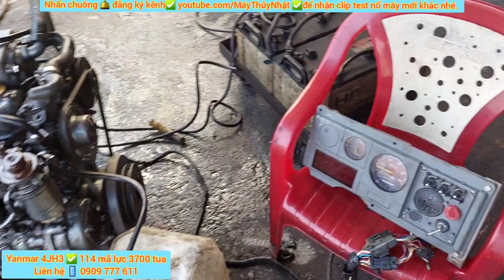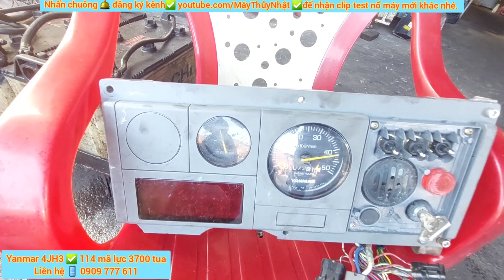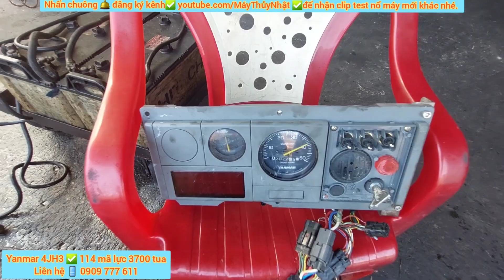Tia Chớp Bạc Yanmar 4JH 114 Mã Lực Test Nổ 4100 Tua - Chuẩn Hơi Quá Cứng